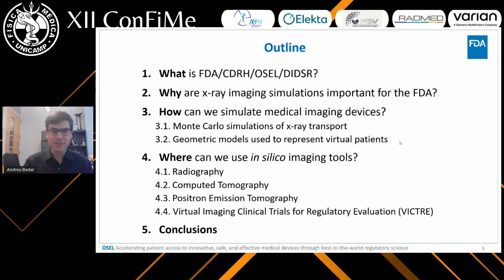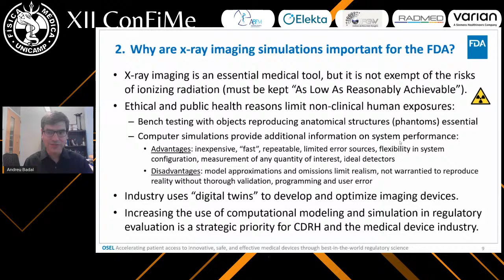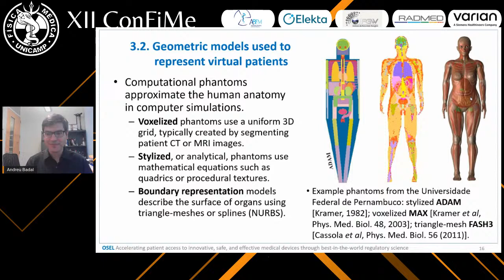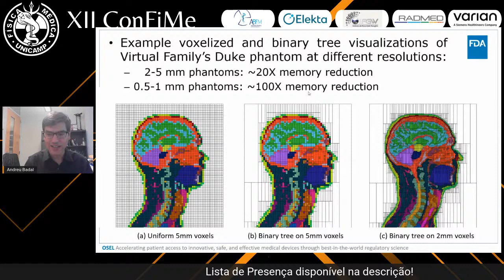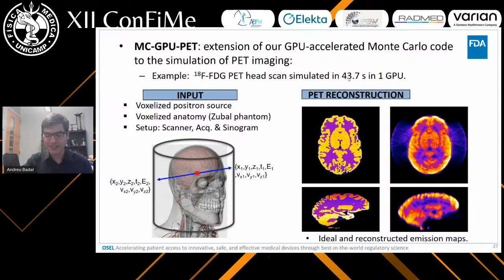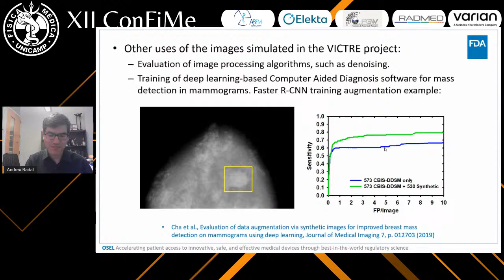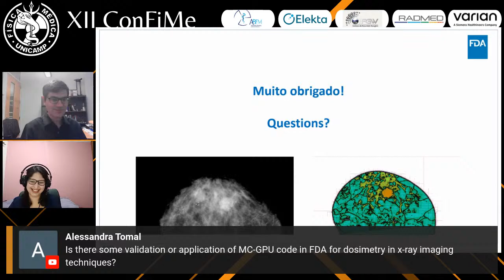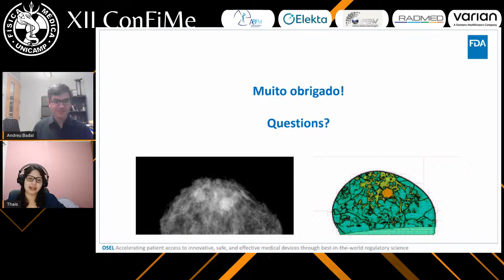XII ConFiMe - Dia 1 - Computational modeling of x-ray imaging devices and in silico clinical trials